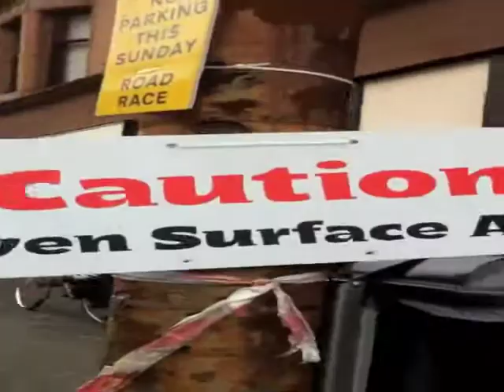Great Scottish Run 2012 PT2 (run with Skittle Boy)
Skittle boy continues on his journey. Will he stay composed and try and keep up with anybody in particular. Or will his nipples give in?